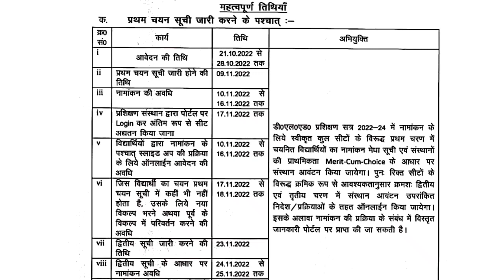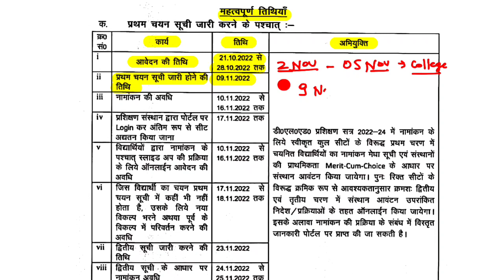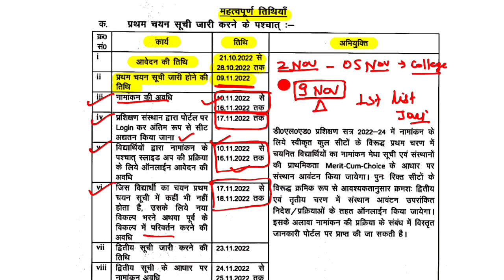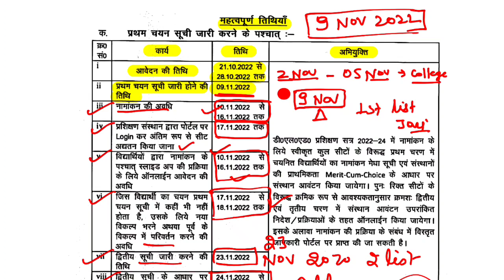9 नवंबर को जारी होगा फर्स्ट Merit लिस्ट | Bihar Deled Counselling 2022 | Deled Admission 2022-24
9 नवंबर को जारी होगा फर्स्ट Merit लिस्ट | Bihar Deled Counselling 2022 | Deled Admission 2022-24

bihar deled counselling date,bihar deled counselling 2022,bihar deled document,bihar deled admission date,bihar deled result,bihar deled admission 2022,bihar deled admission,kosi study

Bihar DElEd Counselling kaise kare |Bihar DElEd Counselling Process |DElEd Counselling link🔥👇नीचे है

          Ok bye 👋
Best 👍💯 of ➡Luck🍀